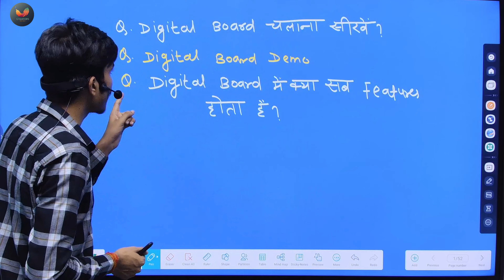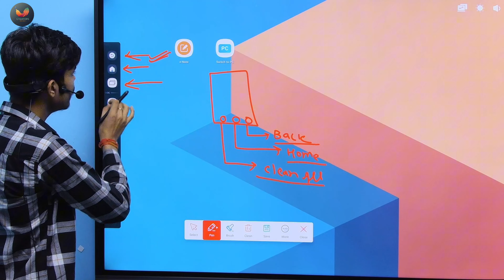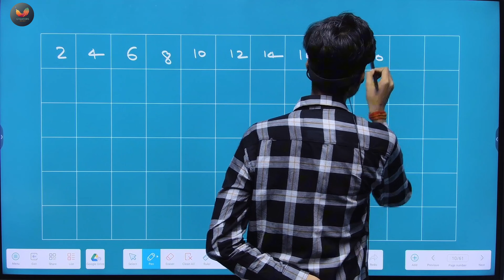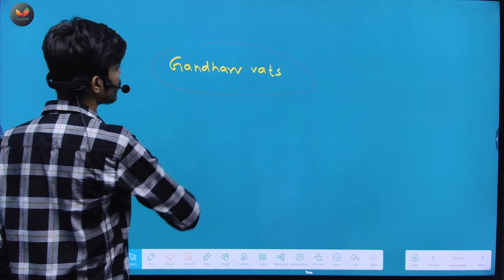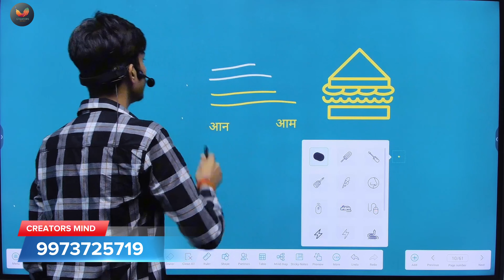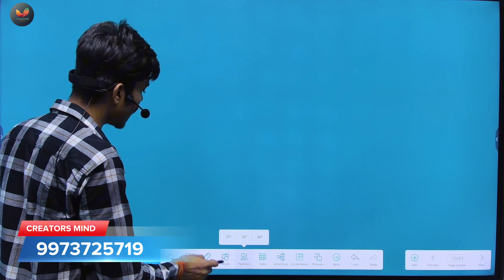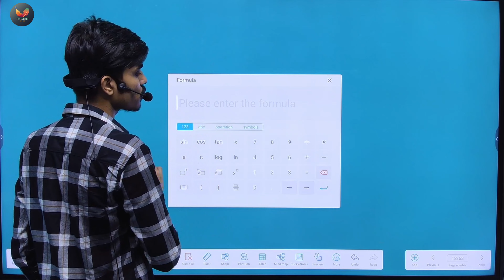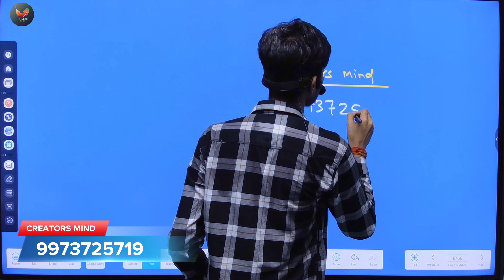Digital Board का Use कैसे करें? | Digital Board ka use kaise kare | How to Use Digital Board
अपना 𝘾𝙤𝙖𝙘𝙝𝙞𝙣𝙜 का 𝘼𝙥𝙥 कैसे बनवाए 𝙁𝙧𝙚𝙚 में

✅ App Development
✅ Website Development
✅ PDF/PPT Designer
✅ Thumbnail Designer
✅ Social Media Management
✅ Growth Partner
✅ R & D Team
✅ Calling Team
✅ Digital Marketing
✅ Content Writer
✅ Technical Team
✅ Graphics Design
✅ Video Editing
↪️ ONE STOP SOLUTIONS FOR EDUCATORS & CREATORS

Digital board emi par kaise le
digitalboard on emi
digital board on emi
 cheapest interactive flat panel
low cost interactive whiteboard
cheapest digital panel
digital board price in india
Smart board on emi
smart infovision
cheapest digital panel
smart board
Online teaching
best interactive board for classroom
convert tv into touch screen
turn your tv into smart touch screen
Convert Your TV into Digital board for Online Teaching
digital whiteboard
turn your tv into a smart touch screen
online teaching setup equipment

maxhub share tv
maxhub smart board
maxhub 75 inch price
maxhub share tv connection
maxhub interactive
maxhub share tv kaise connect kare
maxhub digital board price
maxhub new portable neck fan
maxhub 86 inch price
maxhub
android 11